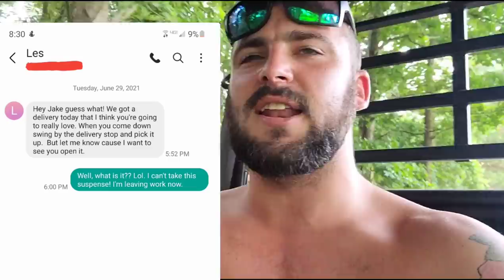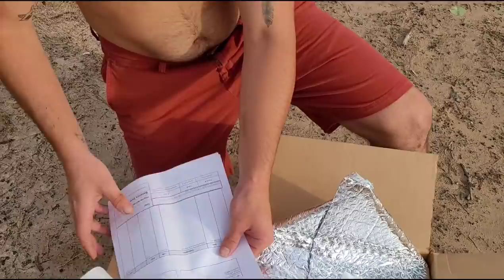Pond Stocking (TONS OF MINNOWS)